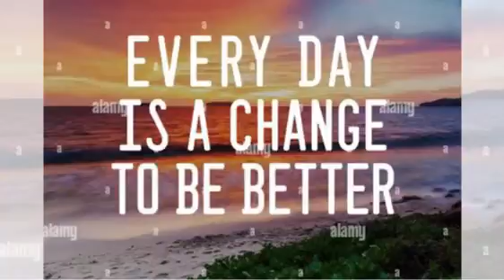Latest motivational whatsapp status video download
motivation status tamil,
motivation status whatsapp,
motivation status video,
motivation status malayalam,
motivation status song,